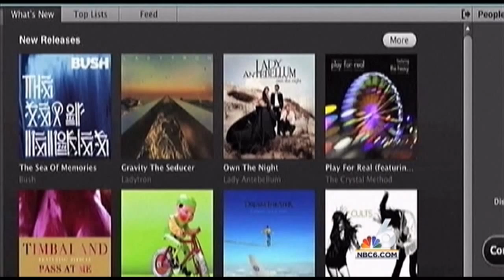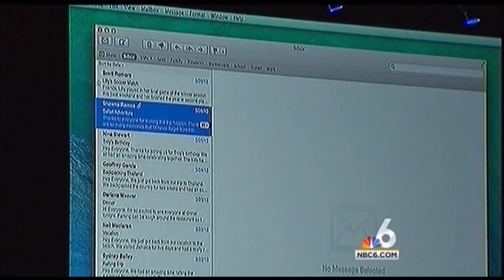WTVJ-DT2 - NBC 6 Rundown - 7:30pm 6/11/13 - Montage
Montage of NBC6 Rundown, a 30 minute 7pm newscast on WTVJ-DT 6.2.